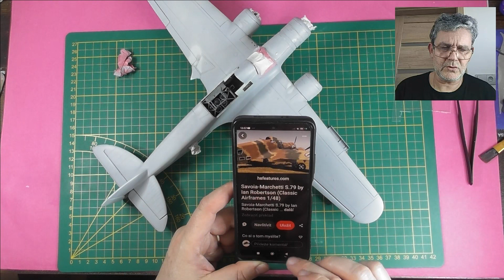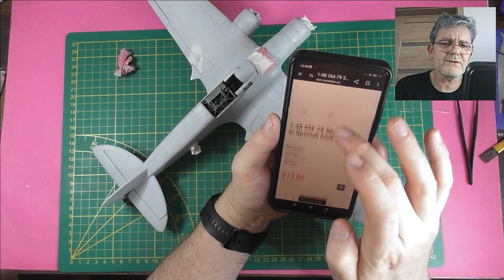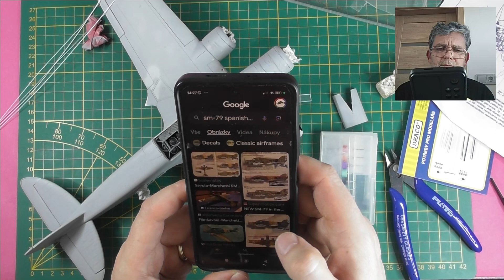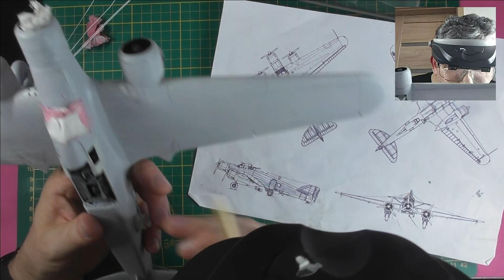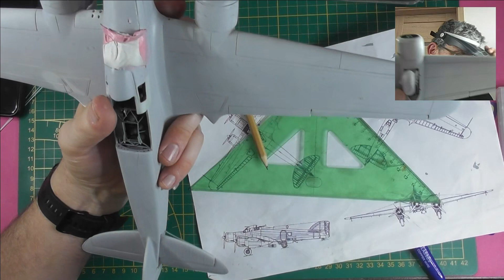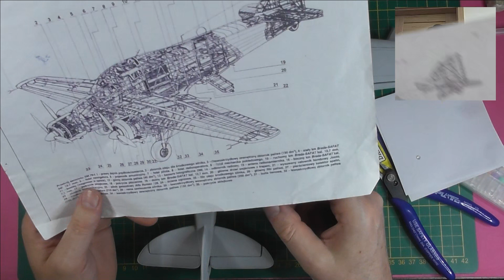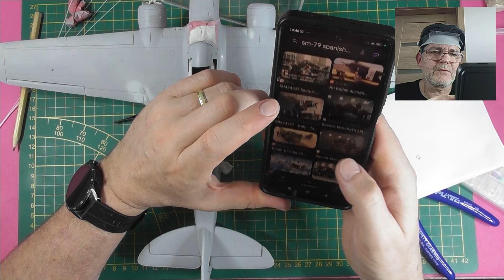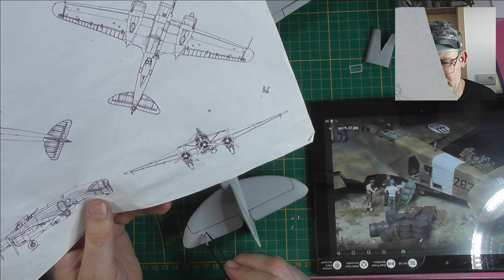Savoia-Marchetti SM.79 Sparviero 1:50 Směr - Full Build vol.54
Zdravím Vás přátelé. Další část ze stavby Savojky je věnována hlavně tvorbě oček na napínáky.